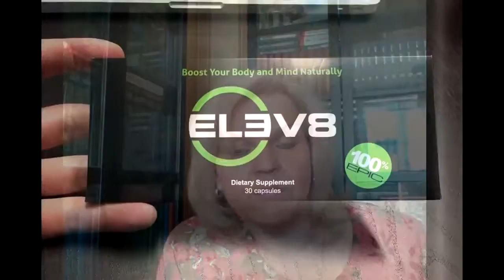Bepic – Отзыв о Elev8. Я реально ощущаю, что молодею.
Bepic лаборатория + все стандарты производства!
Elev8, Acceler8 - клеточное питание.
Почему нам нужны продукты клеточного питания?
Клеточное питание очищает и оздоравливает организм человека, наполняет жизненной энергией, и человек перестает болеть.
Это продукты которые дают жизнь при жизни! Благодаря синергии своих многочисленных компонентов, обеспечивают организм всеми необходимыми для здоровья витаминами и микроэлементами, которые мы должны получать из пищи каждый день.
🔸Elev8 - это продукт, который дает жизнь при жизни!
🔸Elev8 - это натуральная пищевая смесь! Профилактика заболеваний! А также омоложение организма! Продление жизни на 15-30 лет.
🔹Acceler8 - это здоровый сон, нормализация ЖКТ, а также безопасное снижение веса!!!
Продукты наполняют каждую нашу клетку здоровьем!
🔹GR8KIDS - натуральное питание для полноценного роста и развития наших деток! Их крепкое здоровье, развитые ум и память, хороший сон, хорошее настроение, здоровый иммунитет, гармоничная энергия!
🔹Hydr8 - коралловый кальций, очищает воду от хлора и органических соединений, поглощает тяжёлые металлы и питает организм более, чем 70 ионными минералами.